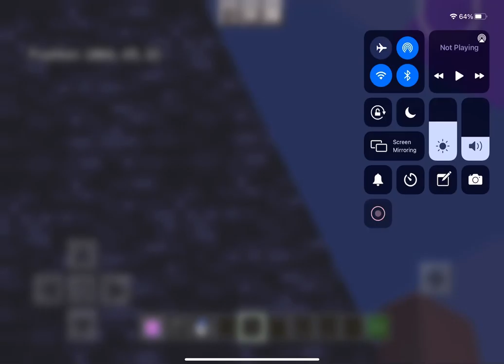? Huh?.??..? New world record Minecraft mlg mymlg record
HOW HOW HOW AM PRO